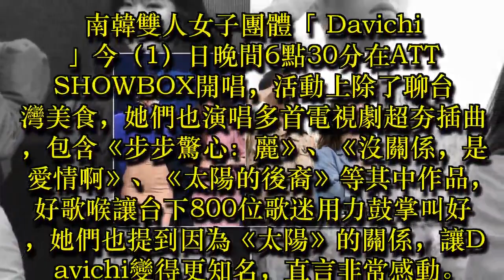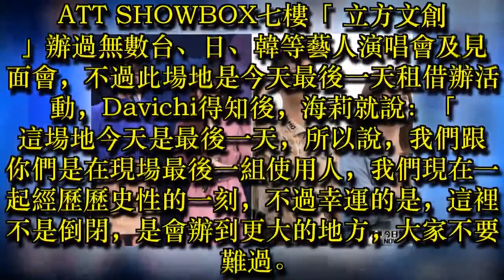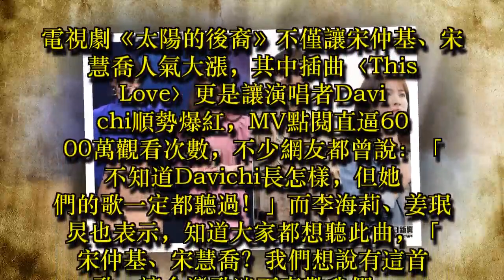影／因宋仲基、宋慧喬變紅了 Davichi哭花臉致謝